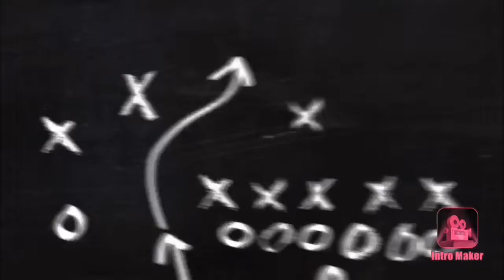TX Vlog #3 | Millionaire Mansion | Great view